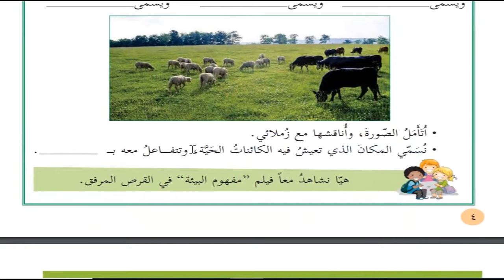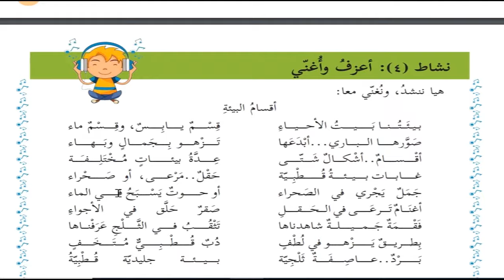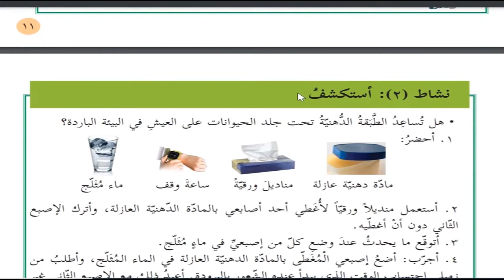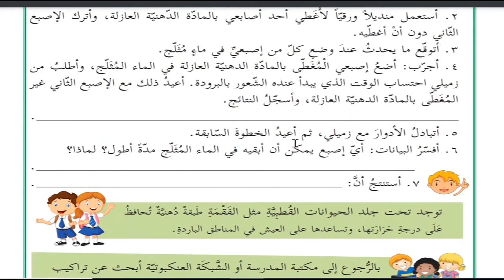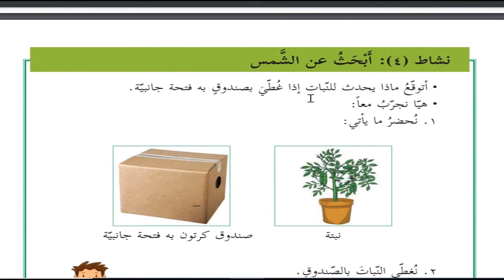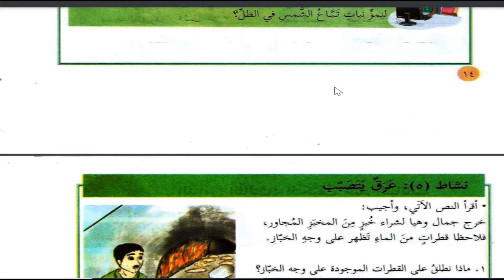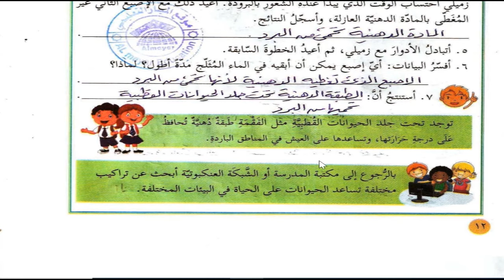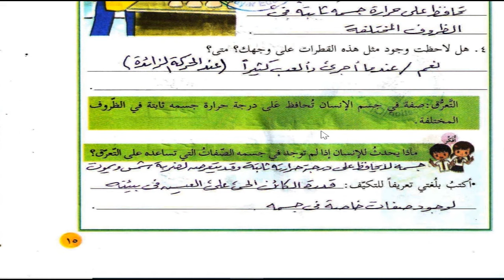حل اسئلة و شرح درس التكيف كتاب العلوم و الحياة الصف الثالث الفصل الثاني المنهاج الفلسطيني